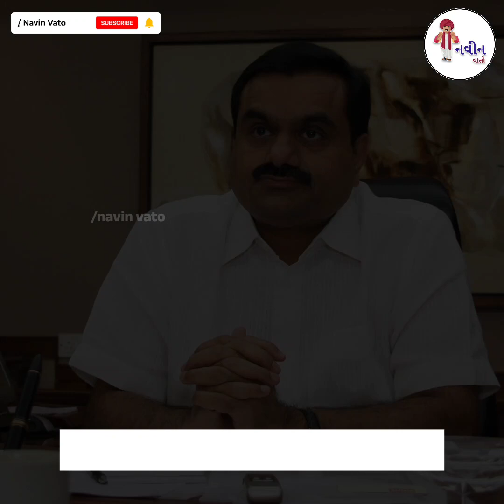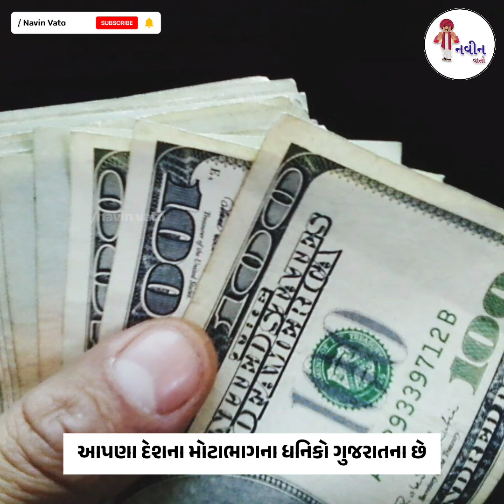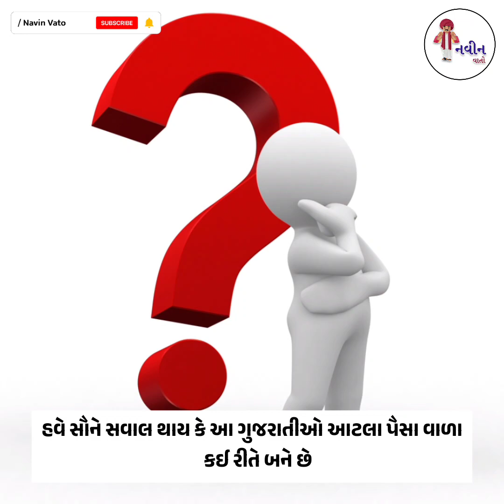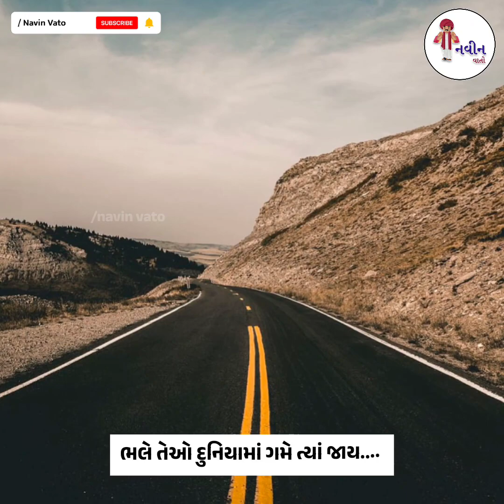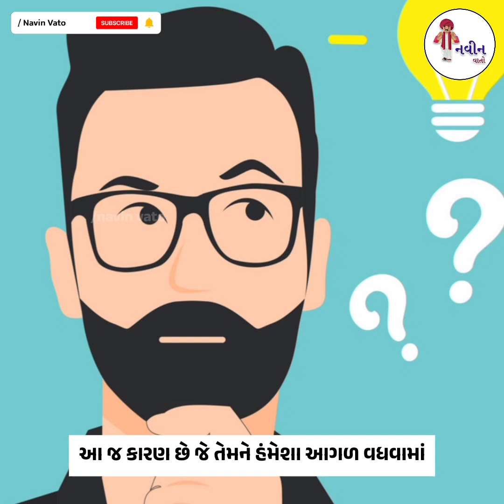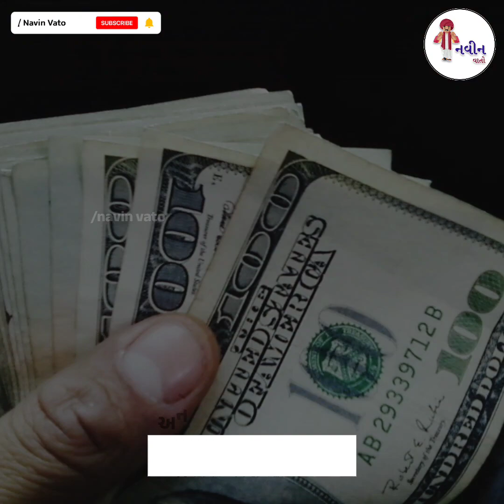ગુજરાતીઓના સફળતાના ગોલ્ડન નિયમો | Golden Success Rules of Gujarati | Rich Gujarati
ગુજરાતી ઓ આટલા બધા અમીર કેમ હોય છે ? તે સફળતા ના આ નિયમો નું ચુસ્ત પાલન કરે છે,